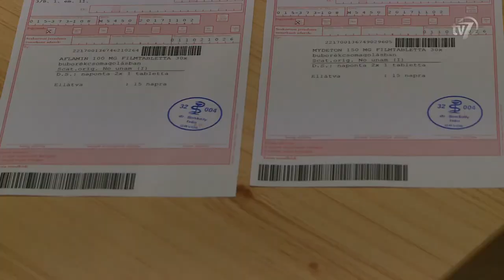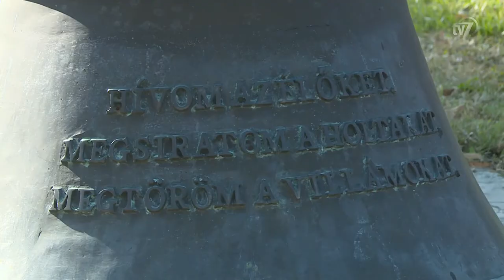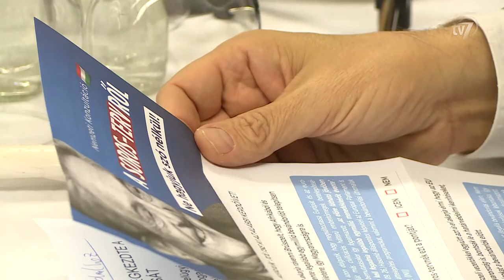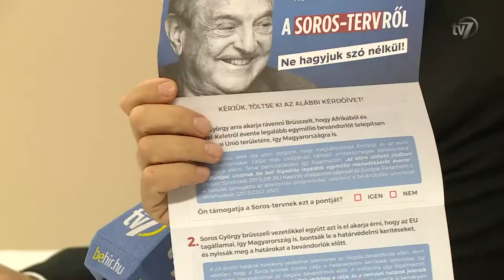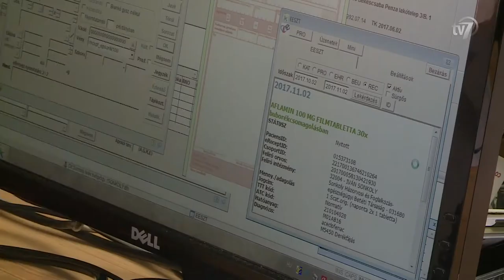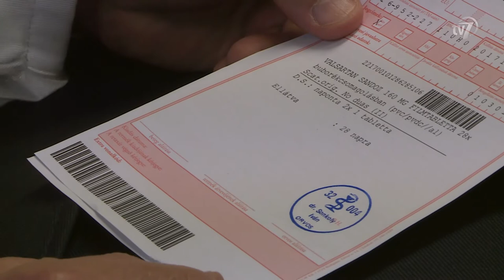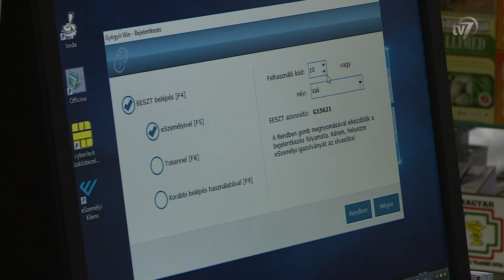Híradó 2017.11.02.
1.- Megszámlálhatatlan életet ontott ki és megszámlálhatatlan álmot szakított szét – emlékeztetett Békés alpolgármestere az első és második világháborúra. Az elesett honvédekre és a mártírokra emlékeztek Békés városában, mindenszentekkor.  (00:45)

2.- Mindenszentek és Halottak Napja katolikus ünnep, de ezekben a napokban felekezettől függetlenül mindenki megemlékezik elhunyt hozzátartozóiról. Ezen a napon sokan gyújtanak mécsest és keresik fel szeretteik sírját. (02:51)

3.- Több betörés írható a számlájára annak a 44 éves budapesti férfinek és 37 éves öccsének, valamint két társuknak, akik előzetes letartóztatását kez-deményezte az Orosházi Járási Ügyészség erőszakkal elkövetett lopás bűn-tette miatt. A nyomozás adatai szerint a banda több betörést is elkövetett áp-rilis közepétől. A gyanúsítottak közül hárman már voltak büntetve hasonló bűncselekmények miatt, sőt, jelenleg is több eljárás zajlik ellenük. A Bé-késcsabai Járásbíróság nyomozási bírója 30 napra rendelte el a gya-núsítottak előzetes letartóztatását. (04:30)

4.- Biztonság terén Dél-Békés felülmúlja Nyugat-Európát – mondta Dél-Békés országgyűlési képviselője kedden, Orosházán. Simonka György a Fidesz frakcióvezetőjével, Halász Jánossal közösen tartott sajtótájékoztatót a Soros-tervvel kapcsolatos nemzeti konzultációról. Ezt követően a politi-kusok lakossági fórumot tartottak. (05:07)

5.- Biztonságosabbá, gyorsabbá, kényelmesebbé és költséghatékonyabbá válik az egészségügyi ellátás – állítják a szakemberek. Novembertől ugyanis elindultak az Elektronikus Egészségügyi Szolgáltatási Tér szolgáltatásai, köztük az e-recept. A szakemberek elmondták: várták az új rendszert, ugyanis nagy mértékben megkönnyíti majd a munkájukat.  (07:22)

6.- A Linamar-Békéscsabai Röplabda Sport Egyesület csapata rangadóval folytatja a női bajnokság küzdelmeit. Szombaton a szintén jelentős változáson áteső Újpest érkezik a városi sportcsarnokba.  (09:59)

7.- Bagi László, szarvasi származású magyar asztrofotós legújabb felvételét választották a nap képének a NASA szakcsillagászai az Egyesült Államokban, az Astronomy Picture of the Day hivatalos oldalán. A fotón az NGC 891 elnevezésű galaxis, és annak közvetlen környezete látható. A látványos, éléről látszódó galaxis megközelítőleg 30 millió fényévnyire található a Földtől. A felvételen számtalan kisebb, távolabbi galaxis is látható.  A végleges fotó 25 órányi expozíció eredménye. (12:15)